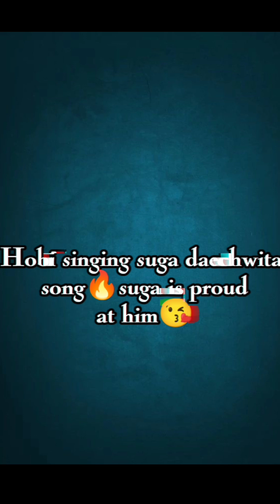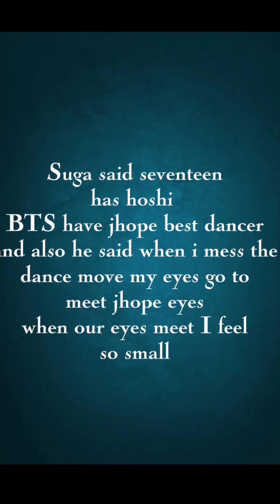💜ᗷTS⟭⟬💜 sope cute moments 💕😍😘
BTS
BTS army
rm
jin
suga
jhope
jimin
taehyung
jungkook
sope cute moments
sope care
sope jealous
BTS funny moments
whatsapp status